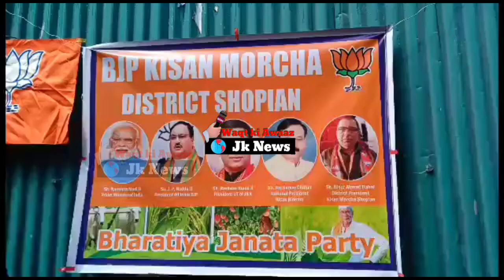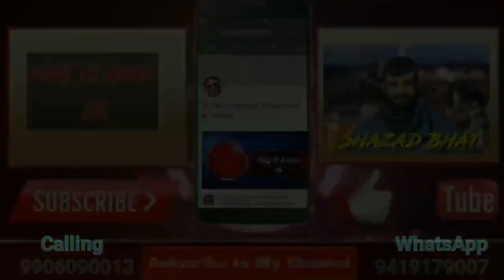Program by BJP in Shopian, Nisar Ahmed Dahal Selected Kisan Morcha President For District Shopain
In South Kashmir's Shopian district, a program was organized by the Bharatiya Janata Party in Batapora area of ​​shopian town.
 Bharatiya Janata Party District President Shopian Mohammad Yusuf Butt participated in this program as a special guest and addressed the party workers.

Meanwhile, Bharatiya Janata Party Kisan Morcha elected Nisar Ahmed Dhal for the post of President and informed that Nisar Ahmed Dhal has been elected President of Kisan Morcha for District Shopian from today.

 Meanwhile, he said that Bharatiya Janata Party is the only party which gave common people their rights and Bharatiya Janata Party is working for most common people.

 On this occasion, all the officials associated with the BJP of Shopian district participated in this program. The workers were urged to work to strengthen the BJP in their respective areas.  For the elections, they should start preparations in their respective areas and let the BJP candidates win from the constituency with a huge majority.

 Bharatiya Janata Party District President Shopian Muhammad Yusuf Butt while addressing the people said that since the BJP government was formed at the center, the roads leading to the remote areas have been improved to a great extent.  Water and electricity supply has been ensured in remote areas. He told the people that people should come with Bharatiya Janata Party to end unemployment.  He said that we are working with the people at the ground level and people are waking up now, they now know which party we should support and how we should take development work forward.